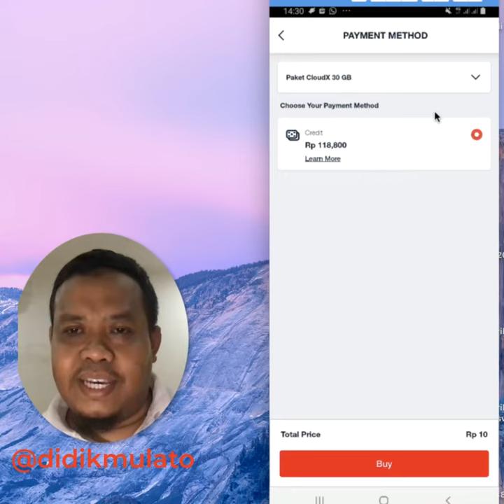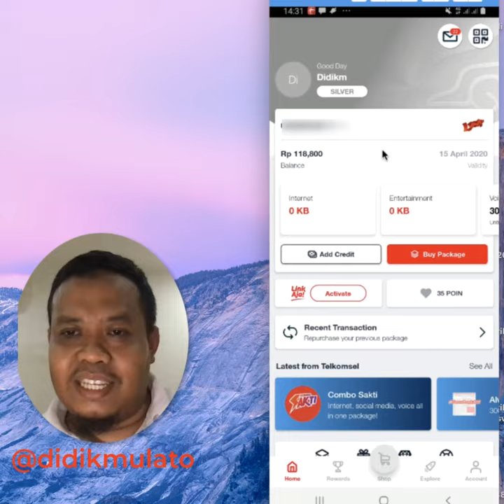Cara dapatkan Internet GRATIS dari TELKOMSEL